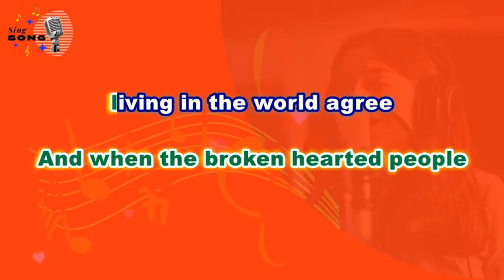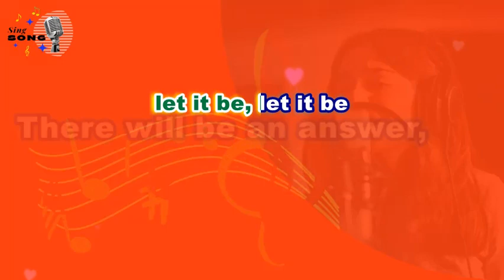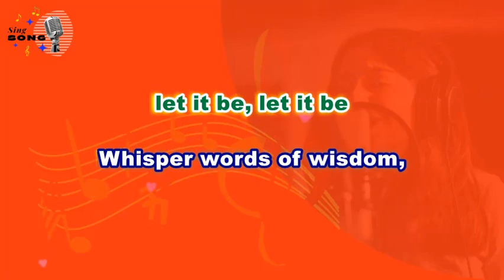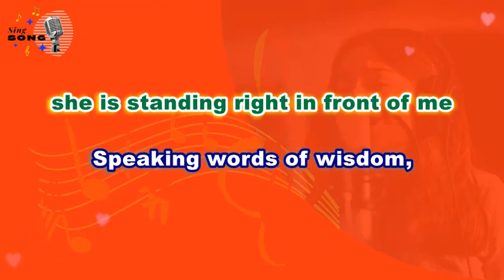The Beatles - Let It Be (Karaoke Version)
"Let It Be" is the twelfth and final studio album by the English rock band the Beatles. It was released on 8 May 1970, almost a month after the group's public break-up, in tandem with the documentary of the same name.(Source: Wikipedia)